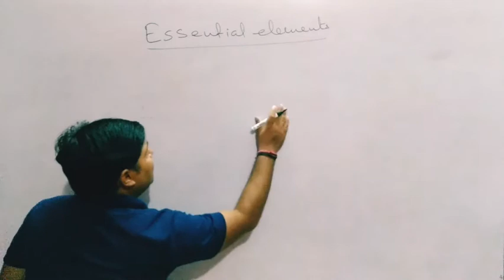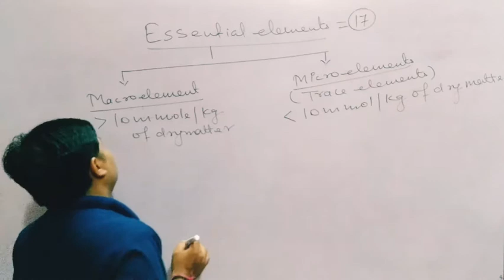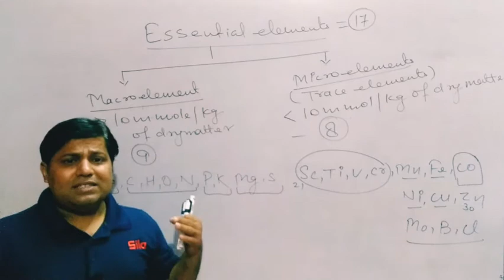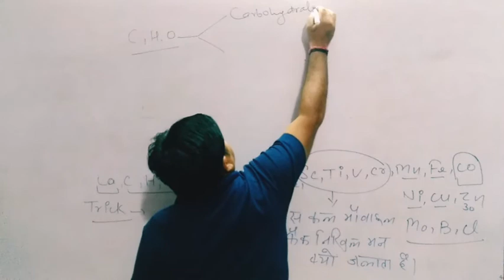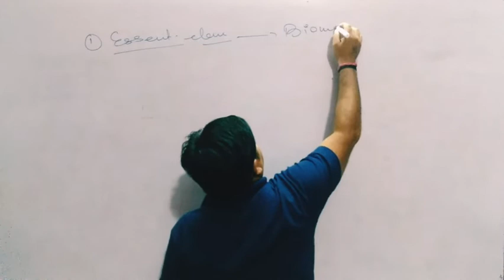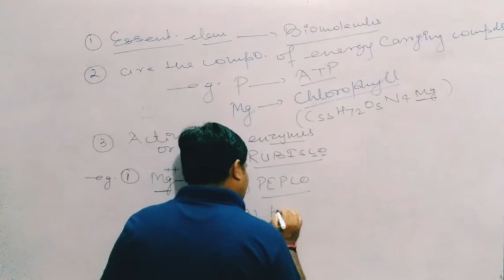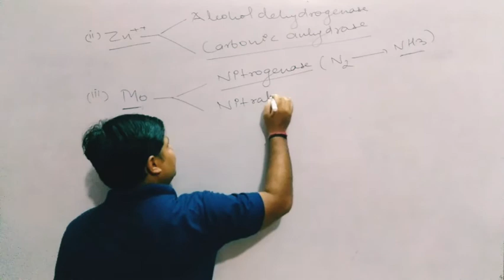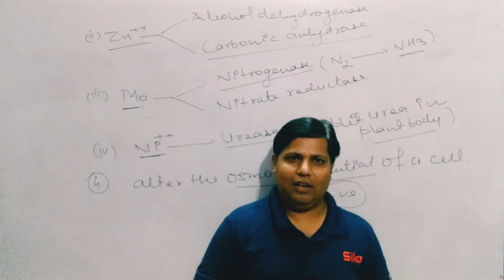CRASH COURSE LECTURE NO-08 PLANT PHYSIOLOGY TOPIC-MINERAL NUTRITION,Tricks of macro&micronutrients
Discuss about essential elements& their types